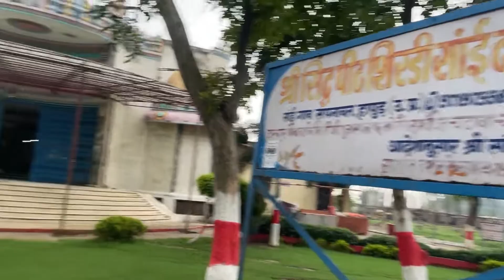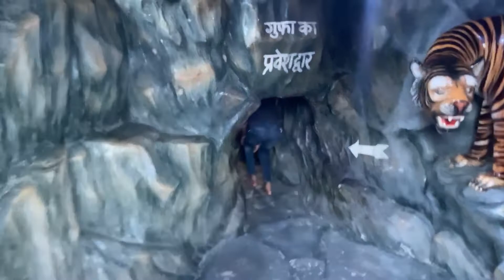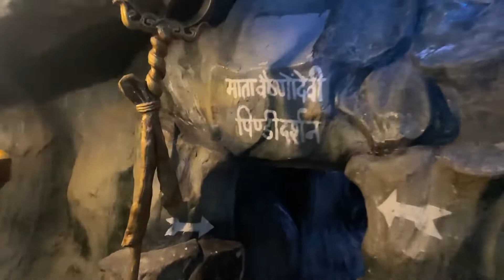Bulandshahar mai Mata Vaishno Devi Ki gufa 😳🙏🏻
Toh Bulandshahr se 28km ki Doori pr hai sapnawat waha hai Mata Vaishno Devi Dham yahi mata vaishnodevi  ki gufa hai Bohot he Sundar Mandir Hai such me apko by car 25 mim Lagaayenge  Google per navigation Laga Sakte Ho ap Or Phir ja kar Dekho Ek Naya Anubhav hoga ap sb ko or yeh Mara 4th vlog hai so guys Support  karo ap sb Mara 🙏🏻🙂